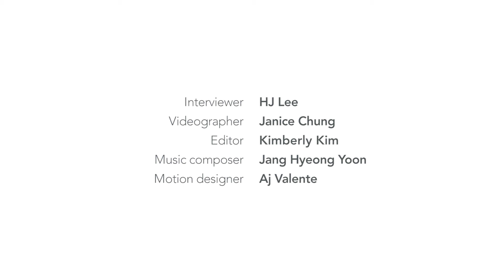Legacy Project: SaIGu LA Riots - TC Kim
This video is the fifth of 11 SaIGu LA Riots stories we will publish in 11 days to commemorate the 25th Anniversary of SaIGu (4-29 LA Riots).

TC Kim, a journalist in 1992, hit the streets to capture photos during the LA riots, even though his wife asked him to stay home. Despite being chased at one point by angry looters who noticed his camera, TC remained committed to his work as a journalist. While he has been personally and profoundly affected by the losses and grief of SaIGu, TC remains hopeful of the progress that has been and will be made. He notes that among many different organizations founded in 1993, the year after the riots, the LAPD launched the Community Police Advisory Board (C-PAB), which facilitates direct communication, connection, and collaboration between the police and leaders in the community.